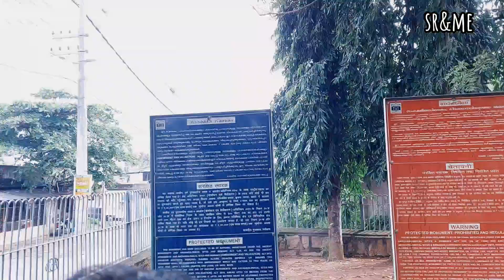നൂറ്റാണ്ടുകളുടെ കഥ പറയുന്ന നിർമിതി | Rock cut cave temple | vizhinjam | sr&me | Thiruvananthapuram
തിരുവനന്തപുരം ജില്ലയിലെ വിഴിഞ്ഞത്തുള്ള പാറ തുരന്ന് നിർമിച്ച ഒരു അറ മാത്രമുള്ള ക്ഷേത്രമാണ് വിഴിഞ്ഞം ഗുഹാക്ഷേത്രം.

ദക്ഷിണേന്ത്യയിലെ തന്നെ ഏറ്റവും ചെറിയ ഗുഹാക്ഷേത്രമാണിത്. ഇതിനുള്ളിൽ വീണാധാര ദക്ഷിണാമൂർത്തിയുടെ പ്രതിമ സ്ഥാപിക്കപ്പെട്ടിട്ടുണ്ട്. പുറത്തെ ഭിത്തിയിൽ ഒരുവശത്ത് ശിവന്റെയും പാർവ്വതിയുടെയും ശി‌ൽപ്പങ്ങളുണ്ട്. മറുവശത്ത് ശിവന്റെ കിരാത രൂപമാണ് കൊത്തിയിരിക്കുന്നത്. നാല് കൈകളുമായി അമ്പും വില്ലുമേന്തി നിൽക്കുന്ന ത്രിപുരാന്തകമൂർത്തി അപസ്മാരമൂർത്തിയെ ചവിട്ടിപ്പിടിച്ചുനിൽക്കുന്ന തരത്തിലാണ് കൊത്തിവച്ചിട്ടുള്ളത്.

നഗരഹൃദയത്തിൽ നിന്ന് ഏകദേശം 17 കിലോമീറ്റർ ദൂരെയാണിത്. വർഷങ്ങളോളം ഈ ക്ഷേത്രം ശ്രദ്ധിക്കപ്പെടാതെ കിടക്കുകയായിരുന്നു. എട്ടാം നൂറ്റാണ്ടിൽ ആയ് രാജാക്കന്മാരുടെ തലസ്ഥാനമായിരുന്നു വിഴിഞ്ഞം. 1965-ൽ കേന്ദ്രസർക്കാർ ദേശീയപ്രാധാന്യമുള്ള സ്മാരകമായി പ്രഖ്യാപിച്ച ഈ ഗുഹാക്ഷേത്രം ഇപ്പോൾ കേന്ദ്ര പുരാവസ്തുവകുപ്പിന്റെ സംരക്ഷണയിലാണ്.